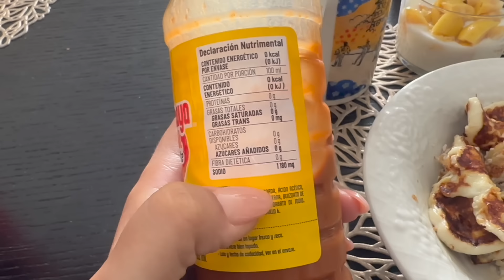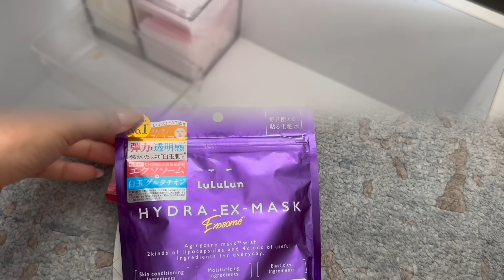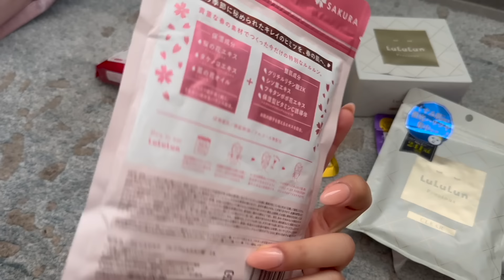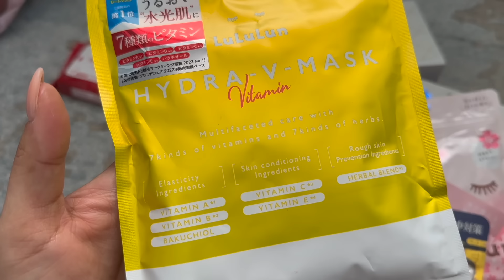VLOG 407/ APARECIERON MIS CHANCLAS DE TIBURON